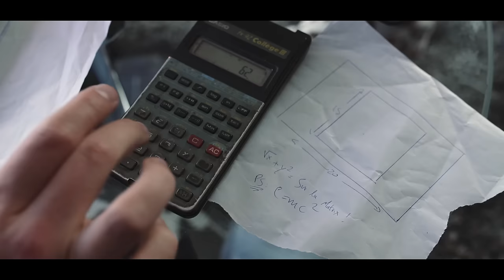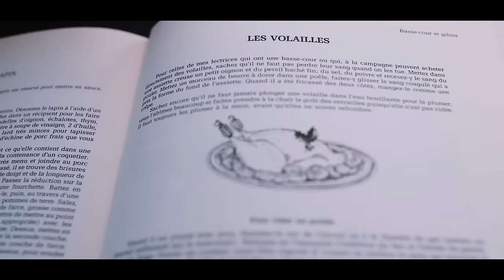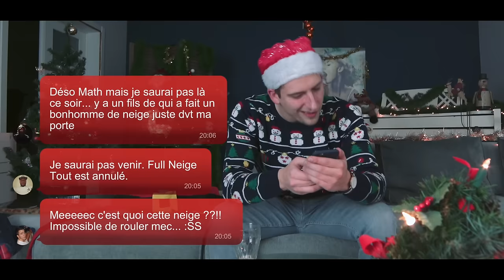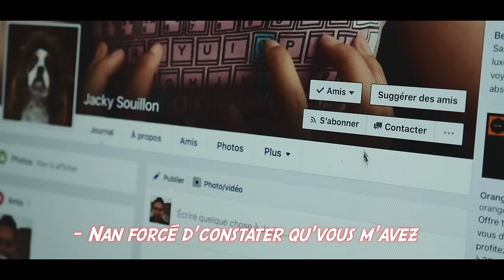LE NOËL D'UN SOUILLON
Quand un souillon rencontre Noël.

JOYEUX NOËL DE SOUILLON !